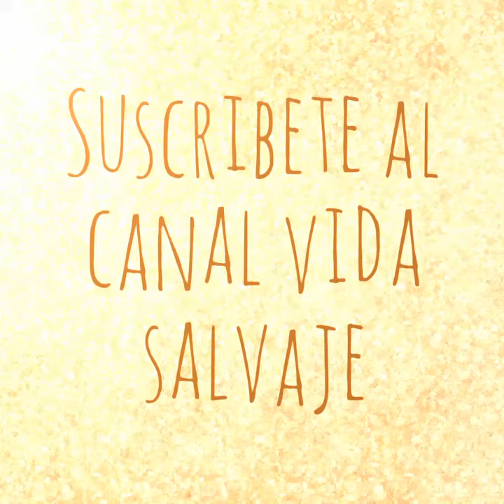Cansion qué te relajara